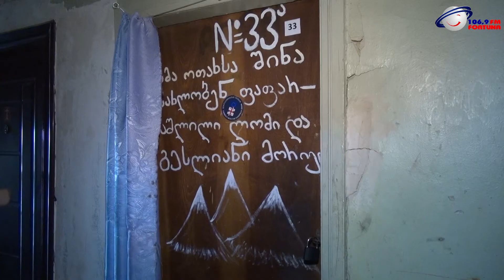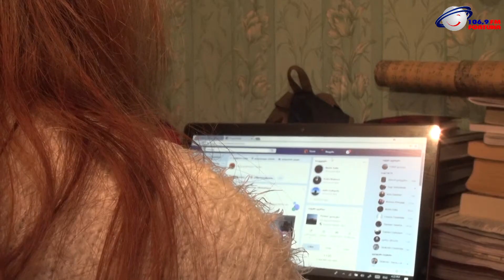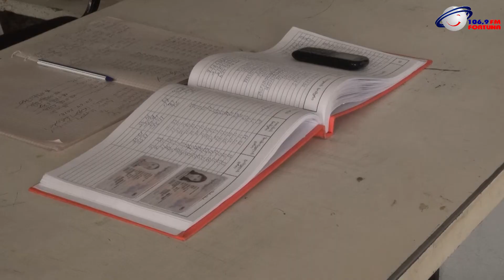„კედლებია ძველი, თორემ სული ახალგაზრდულია“- როგორ ცხოვრობენ სტუდენტურ ქალაქში